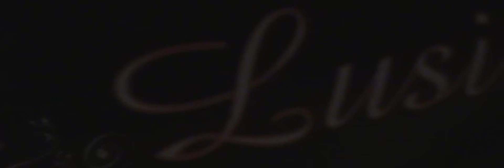LES LUSIBANDA -SOIREE AVEC L'ASSO FRANCO PORTUGAISE DU HAVRE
NOTRE GROUPE FETICHE QUI ANIME NOS SOIREES HAVRAISES AVEC EXCELLENCE COMME LES MOMENTS PASSES AVEC EUX ...SOIREE DU 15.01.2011

VIRGINIE ET MANUELA COM OS TEMAS :
 SAO TODOS IGUAIS ,GUITARRAS DE LISBOA